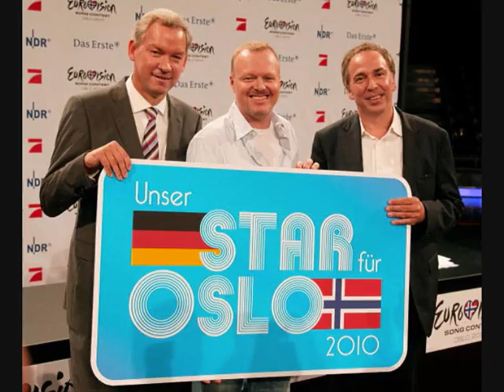OSLO 2010 - Der deutsche Grand Prix Song